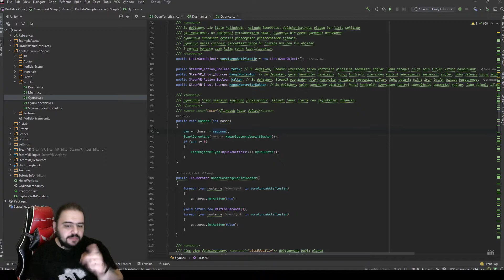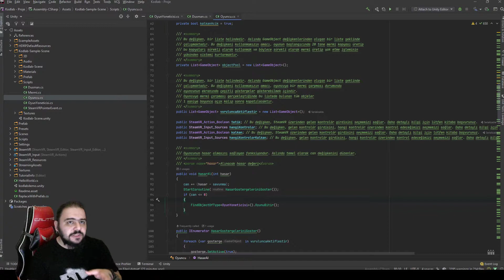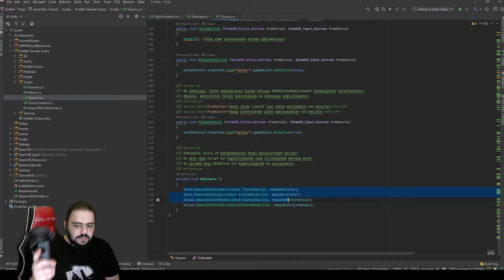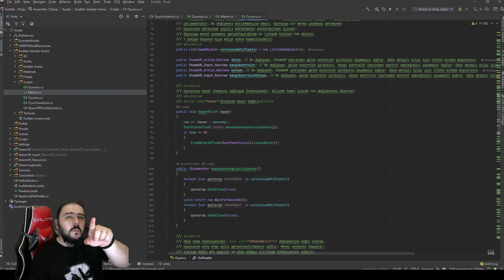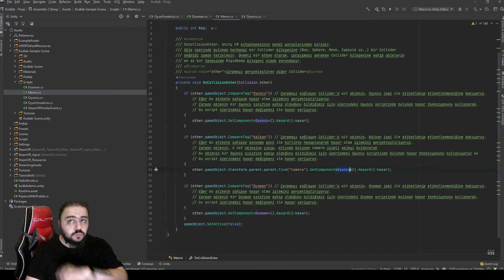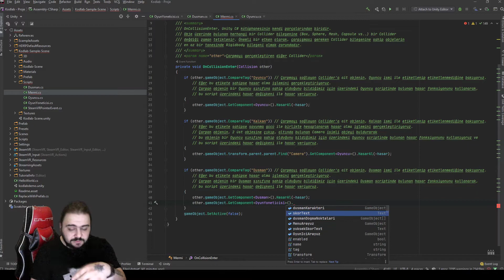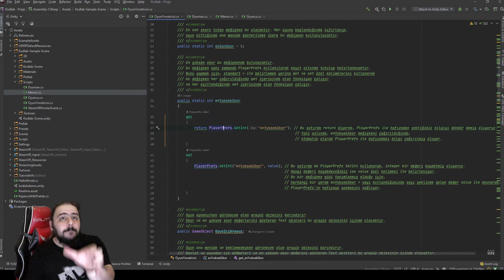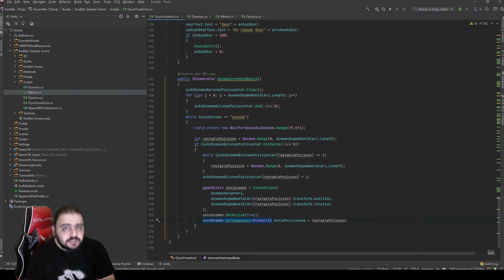UNITY3D İLE TEMEL SEVİYE VR OYUN GELİŞTİRME Bolum 6-3. Script dosyaları ve kodlar